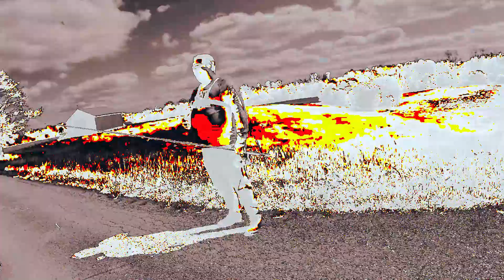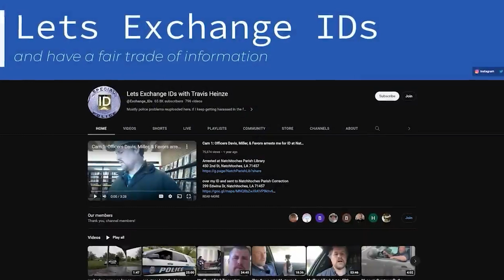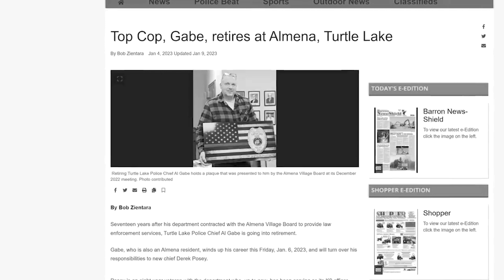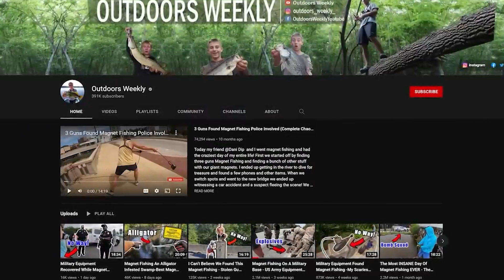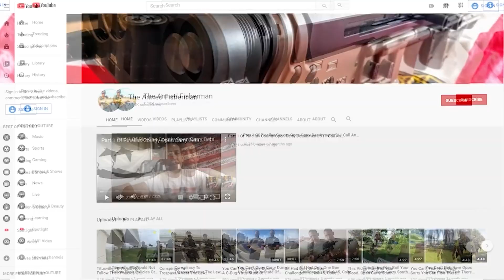Unbelievable! Fearless Fisherman Takes on Cops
Timecodes
00:00 - Intro
00:14 - 5 Cops with AR-15s vs. fisherman
03:20 - Unfair 18-month ban for this couple
04:45 - Worker threatens to cut fishing line
07:09 - Cop messes with U.S. soldier
08:41 - Fisherman faces racism
10:45 - Karen thinks she owns the lake
13:20 - Resident starts to shoot at fishermen
14:52 - Cop & Karen kick fisherman out of a lake
17:11 - Cops don't like fishing near turnpikes
18:26 - Cop helps fisherman deliver instant karma!
20:41 - Karen couple don't want fishing in "their" lake
22:49 - Police forced to release fisherman
27:09 - Police Chief forced to retire!
30:47 - Diver harassed by Park Ranger
33:38 - Fishermen hit with $300+ tickets!
38:08 - Fisherman versus 2 cops
41:07 - Fisherman confronted by armed cops!
45:46 - Fisherman illegally detained
50:25 - kids fish for cops with a doughnut!